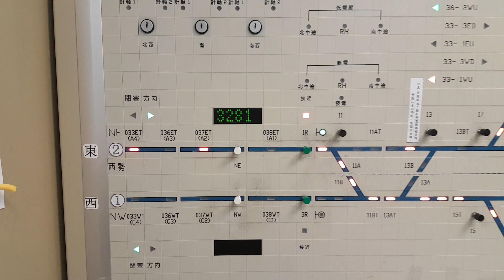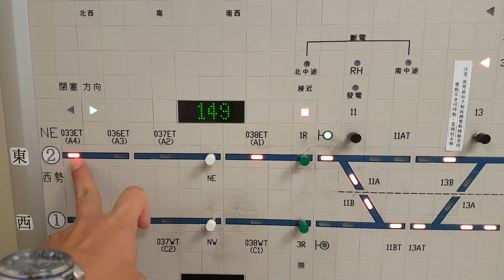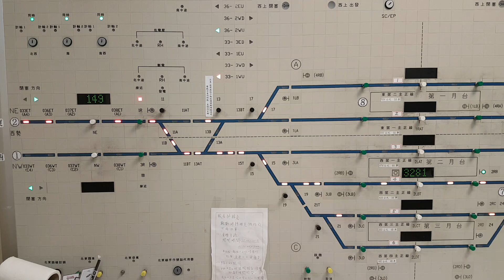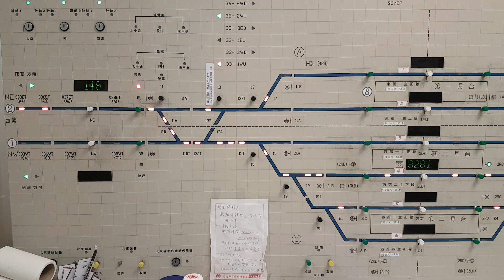臺鐵：繼續害人的控制盤